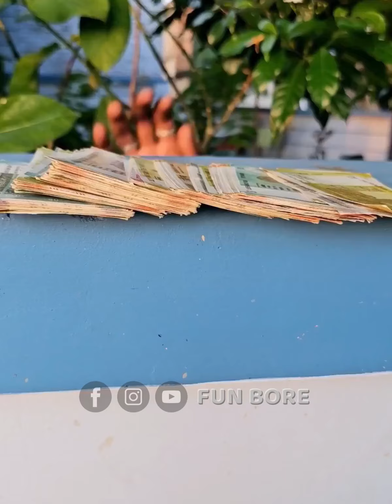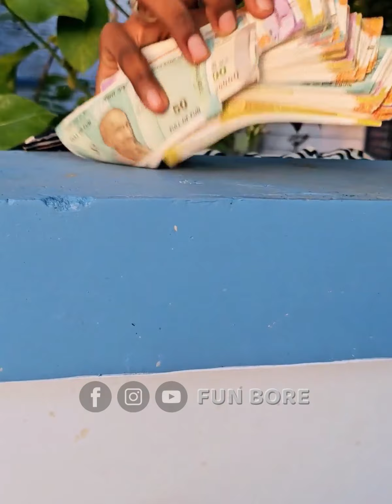The Super Glue | Best Funny comedy